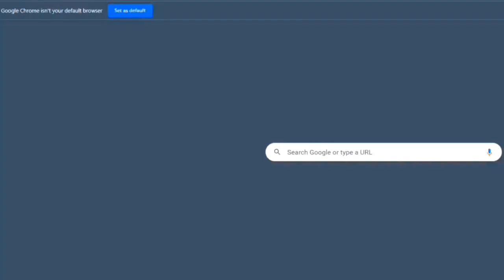Summoners Kingdom Goddess Gameplay